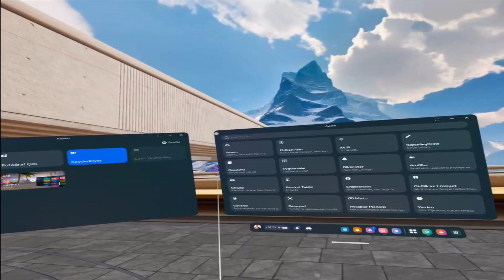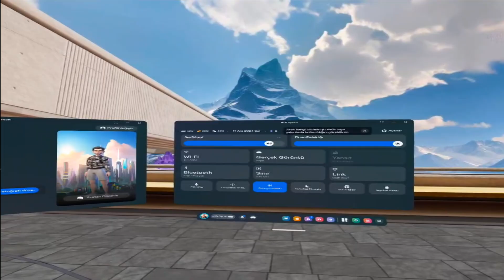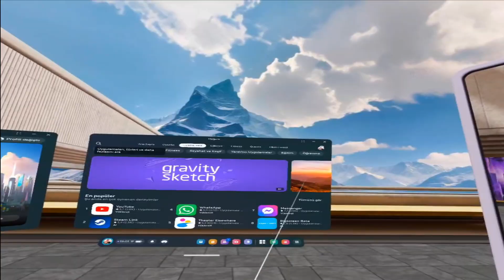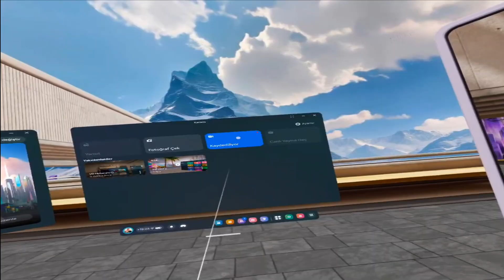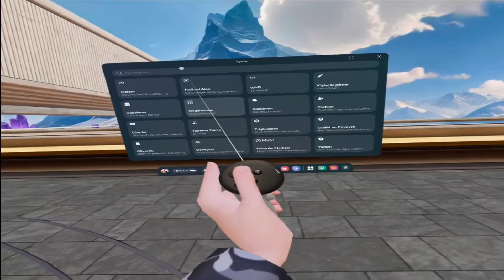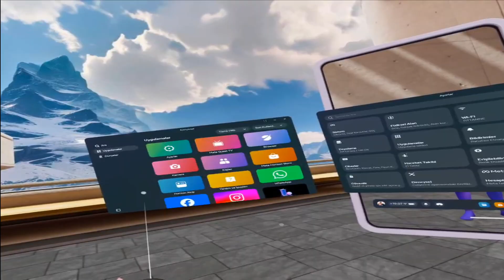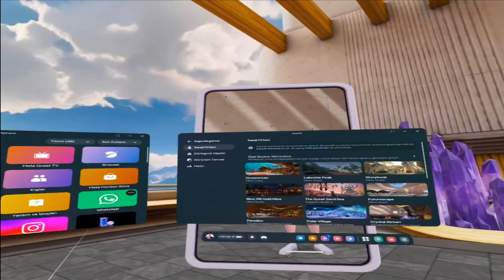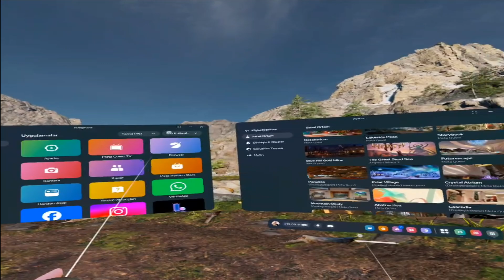Meta Quest 3 Menü ve Ayarlar Rehberi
Sanal Gerceklik Meta Quest 3 Menü ve Ayarlar Rehberi  Kullanıcı dostu menü tasarımını keşfedin  uygulamalara hızlı erişim ve favorileri düzenleme yollarını öğrenin  görüntü kalitesini optimize etmek için gerekli ayarları yapın, ses ayarlarından kontrolör hassasiyetine kadar tüm önemli detayları inceleyin, sanal alanınızı özelleştirme ve  hem yeni başlayanlar hem de ileri düzey kullanıcılar için VR deneyiminizi geliştirecek kapsamlı bir rehberle Meta Quest 3'ten maksimum verim elde edin!